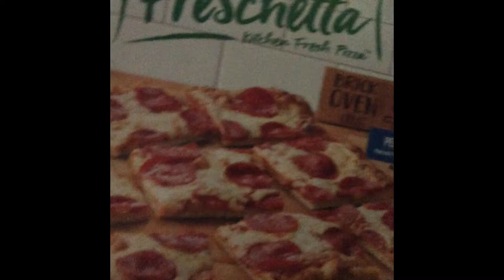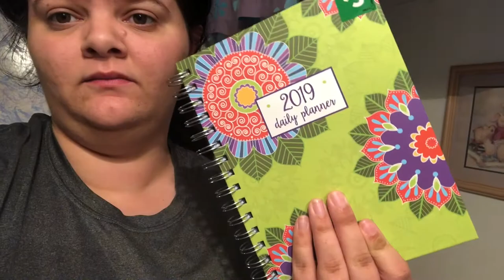DOLLAR GENERAL AND DOLLAR TREE HAUL! VLOGTOBER 2018